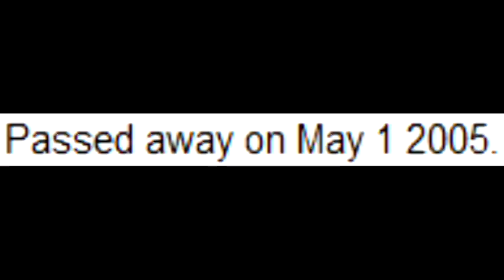George Mikan's Birthday